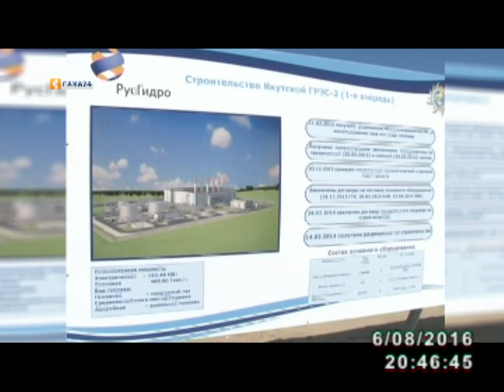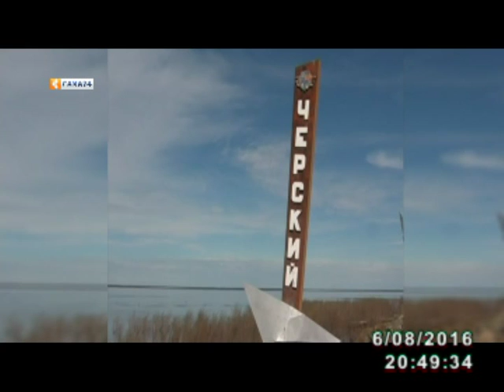Итоги социально-экономического развития Дальнего Востока обсудили на заседании окружного совета